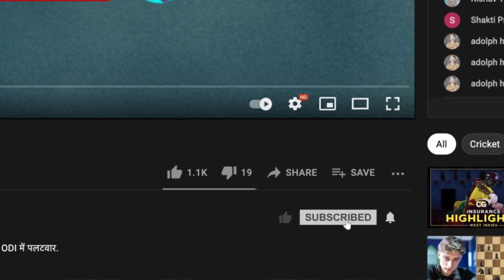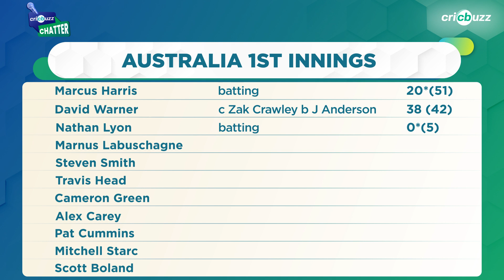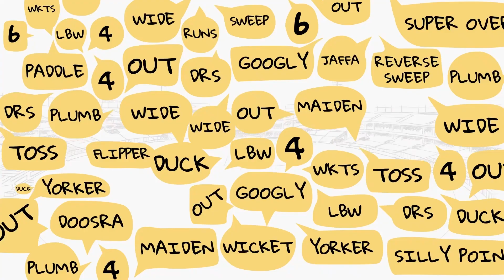England’s Ashes fate depends on Day 2, must regroup: Michael Hussey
Will England come out with a positive intent to the save the Ashes on Day 2? Michael Hussey has his say on Cricbuzz Chatter